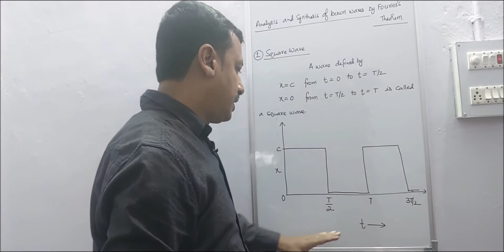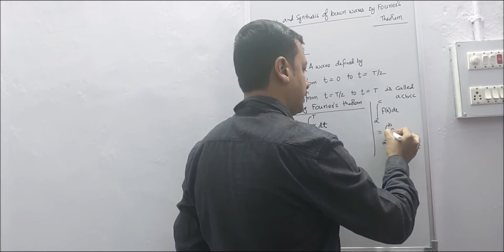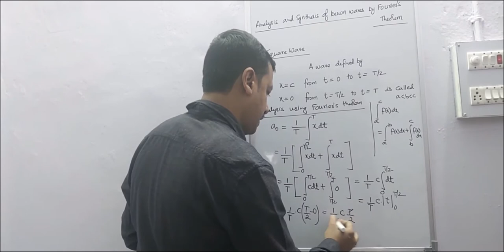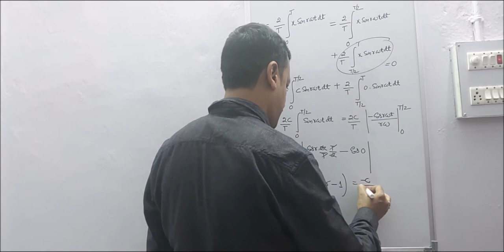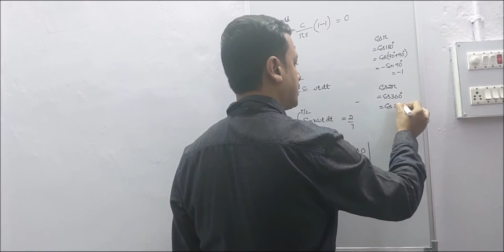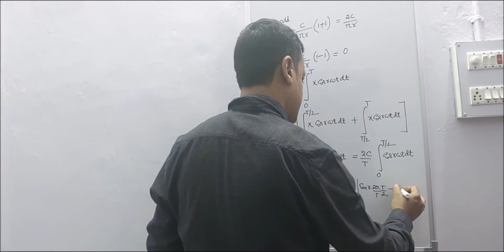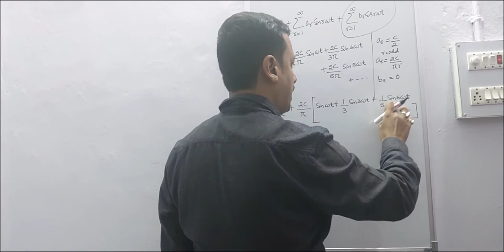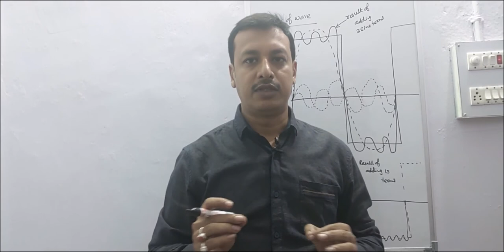Analysis Of Square Wave By Fourier's Theorem